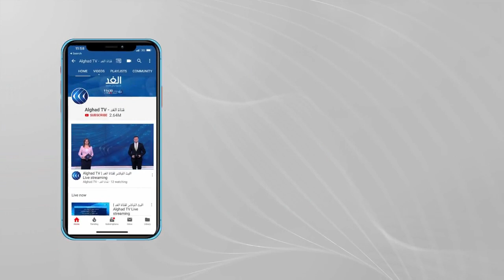مراسل الغد: إيطاليا تطالب بتحقيق دولي برعاية أممية للكشف عن ملابسات حادث مقتل سفيرها بالكونغو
أعلن وزير الخارجية الإيطالي أن روما تطلب من الأمم المتحدة فتح تحقيق وتقديم ردود واضحة، بعد مقتل السفير الإيطالي في جمهورية الكونغو الديموقراطية بهجوم على موكب برنامج الأغذية العالمي. وأضاف الوزير أن مكتب المدعي العام في روما فتح تحقيقا حول الهجوم، وأرسل فريقا من المحققين إلى مكان الحادث... المزيد من التفاصيل يتحدث من روما مراسل الغد محمد الغزو، مع هبة زعرور، عبر الفقرة الإخبارية.